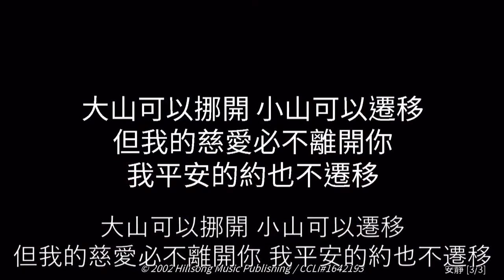FRCC Music【安靜/真平安 Still/My Peace】現場敬拜 Live Worship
Worship Leader: Henry Ho
Keys: Hsin Hui
Guitars: Alvan Jiing
Vocals: Lynn, Jasmine
Bass: Teresa
Drums: Nathan Lin
Mixing: Allen Lin, Peter Meng, Alvan Jiing